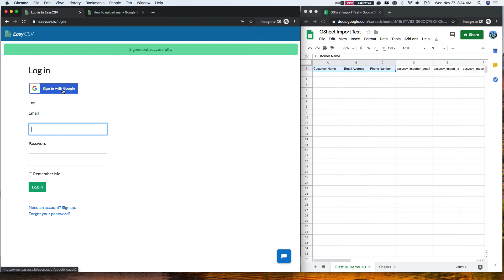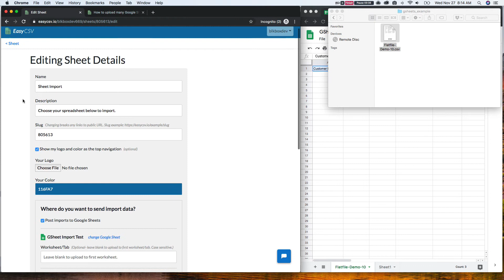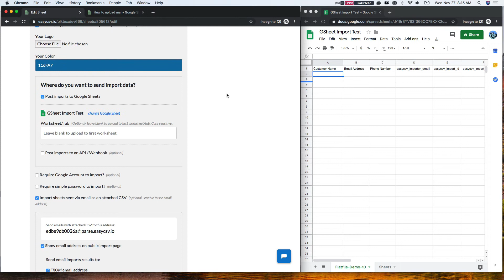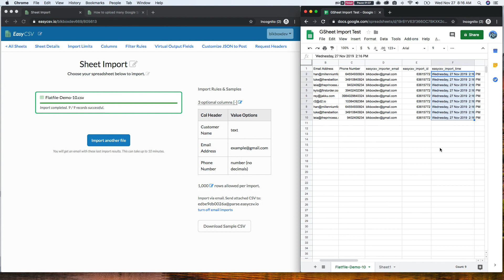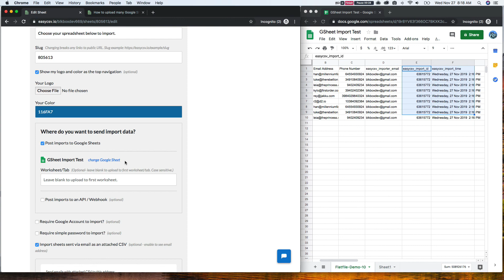How to upload many CSVs into one Google Sheet - EasyCSV.io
Steps to use to upload many CSVs into one Google Sheet.